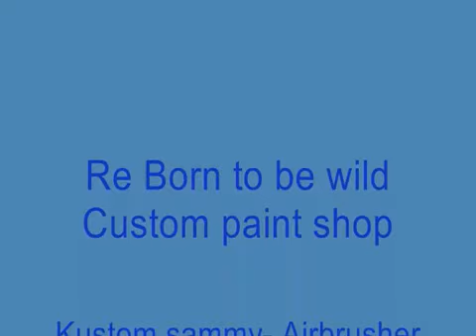Paint work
Some of the work that gets done at Re born to be wild in cheltenham, Uk